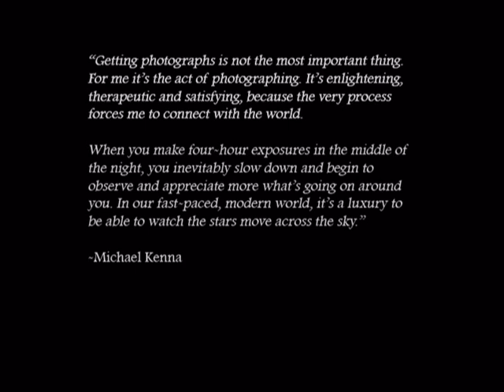Michael Kenna Photography.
Michael Kenna is arguably the most influential landscape photographer of his generation. He concentrates primarily on the interaction between the ephemeral atmospheric conditions of the natural landscape, and human-made structures and sculptural mass.